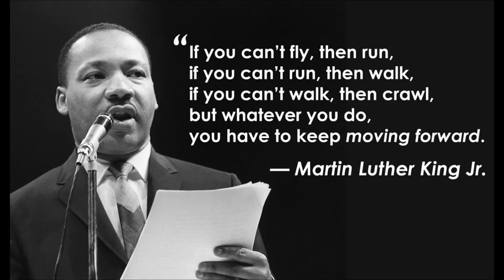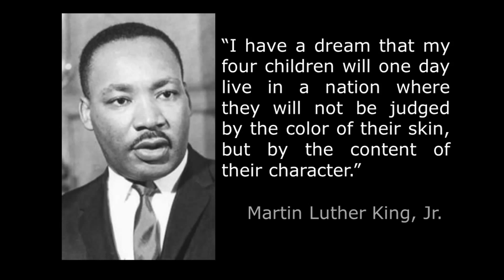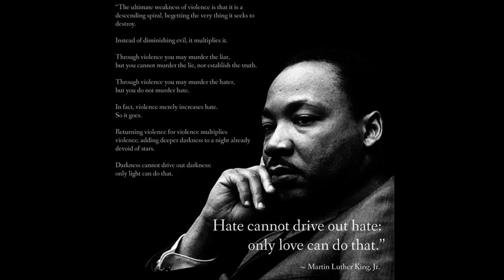Respect - B-Love aka David Rebel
Another one that I wrote for kids but is appropriate for all ages.  Some of the kids in the background were in one of my dance classes.  Other kids were part of this project done by Hal Sandick and the Fearless Lions at an elementary school.